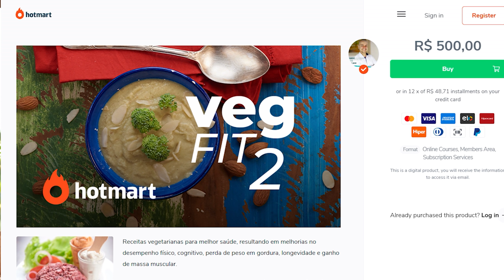ECONOMIZE/GASTE MENOS COM COMIDA DIETA FIT NATURAL 8 REAIS P DIA!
InstaG: @drcorassa
Twitt3r: @saudefrugal